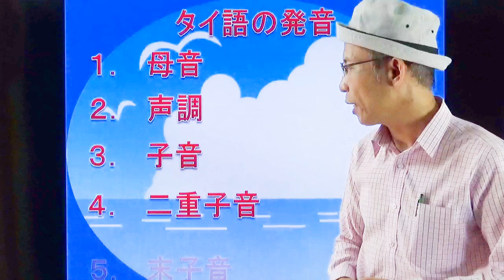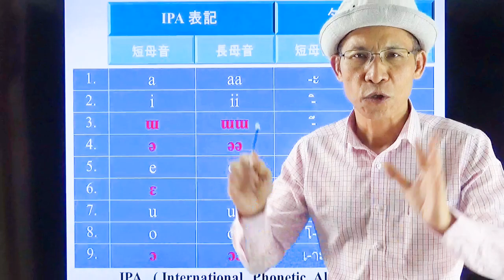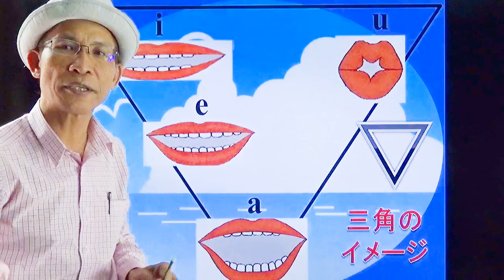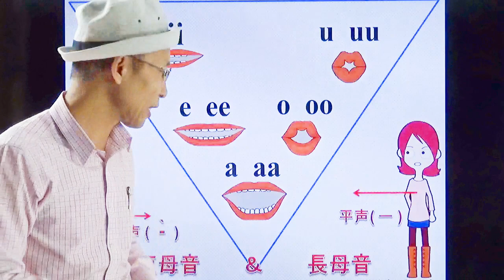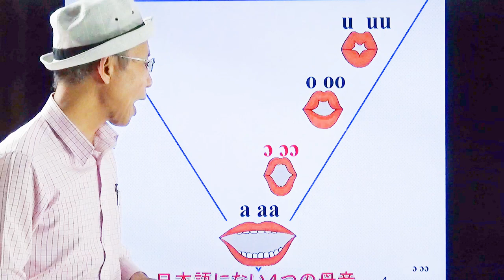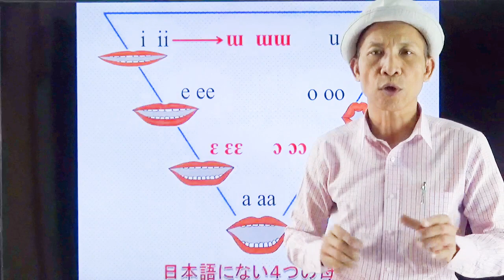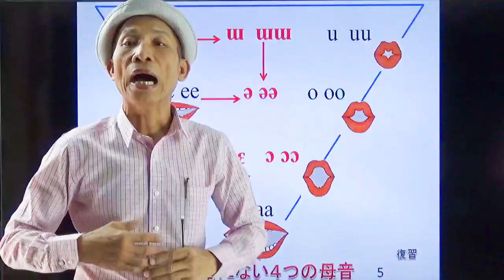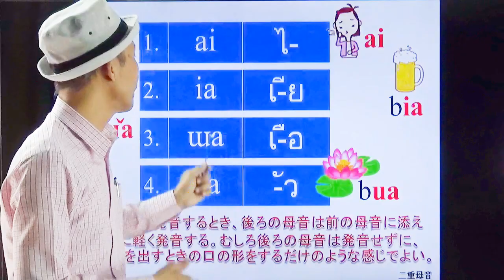なるほどタイ語会話 EP１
TSL Chiang maiではオリジナル教材である ”なるほどタイ語会話”を使用したグループレッスンを毎月開講しています。”なるほどタイ語会話”はアマゾンにてタイ語教材で売り上げは常時トップ３以内になっております。６１回に及びレッスンビデオも Amazon Primeで１レッスン １００円でご購入可能です。チェンマイのナイトバザール近くにある Pantip Plaza内 ３，４階にTSL Chiang Maiはあり、３００名以上の生徒さんが当校でタイ語を学習されております。教育ビザコースもあります。